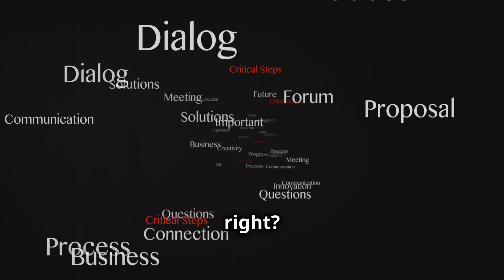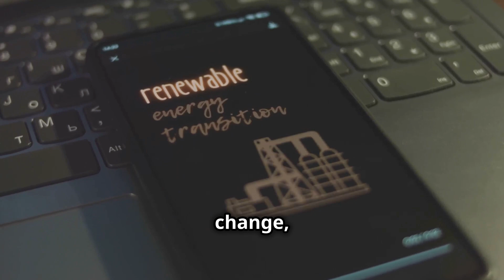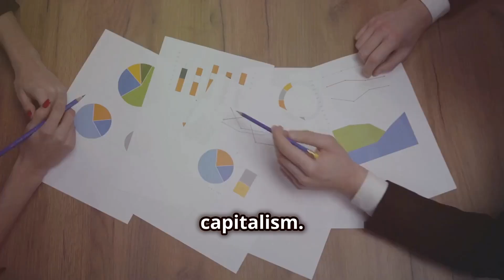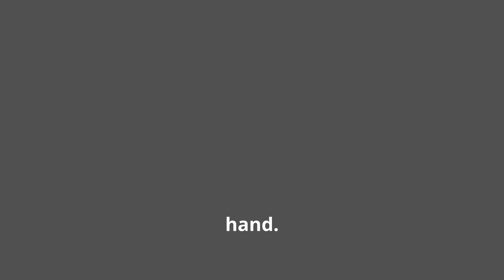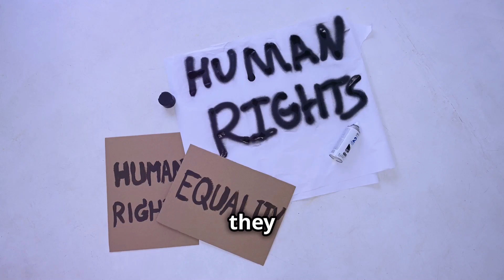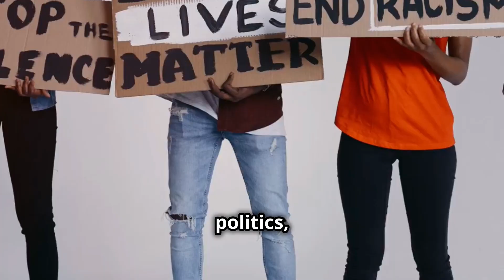Top 10 Cognitive Dissonances in Far-Left Politics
Sometimes it feels like our society lacks critical thinkers. People repeat what they hear on their favorite news network, but don't take the time to consider what it means as it relates to their deep rooted beliefs. As such, we've compiled the top ten contradictory beliefs held by leftists. Their actions don't match their words!

00:00:00 Welcome to the Cognitive Cage Match
00:00:45 Free Speech... Unless We Disagree
00:01:27 A Love Story?
00:02:17 The Diversity Paradox
00:02:52 Champagne Socialists and the Wealth Gap
00:03:30 Cancel Culture and the Court of Public Opinion
00:04:11 Anti-Capitalism and that New iPhone Smell
00:04:50 Pick a Lane
00:05:26 Cultural Relativism and the Universal Struggle
00:06:07 The Identity Crisis of Unity
00:06:48 A Contradiction in Terms?
00:07:28 The Cognitive Dissonance Smackdown